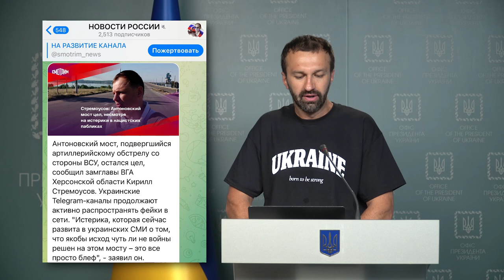Брифінг радника керівника Офісу Президента Сергія Лещенка (29.07.2022)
Брифінг радника керівника Офісу Президента Сергія Лещенка, присвячений викриттю фейків та пропаганди країни-агресора.